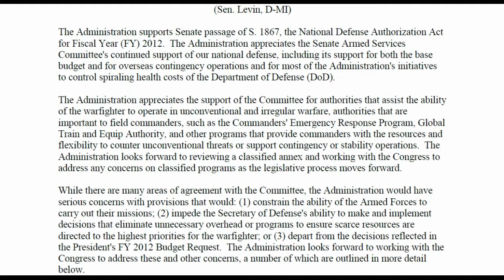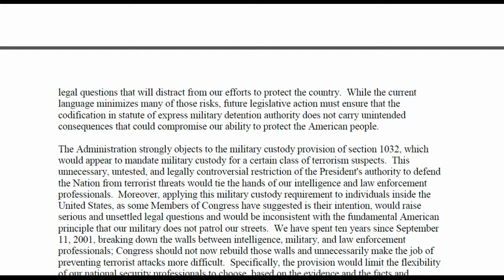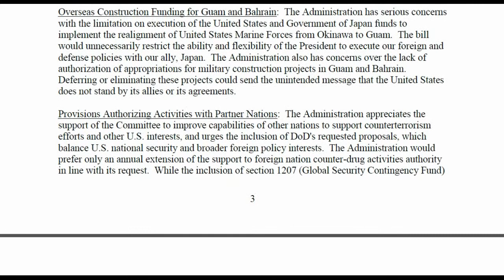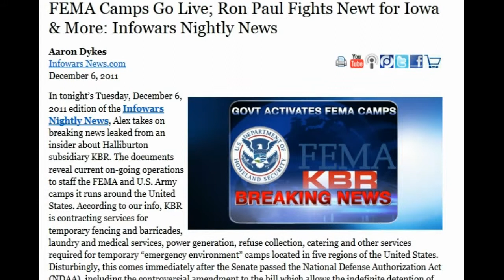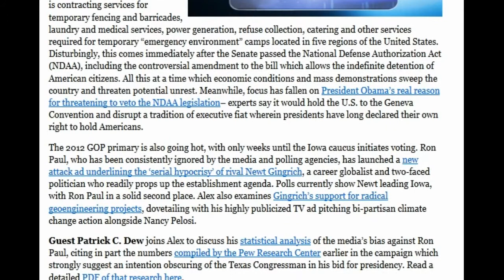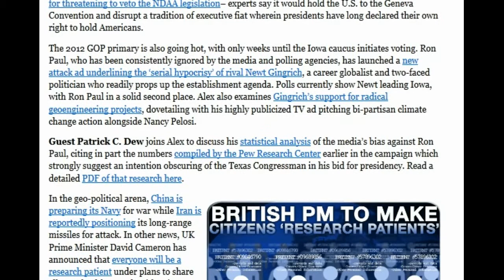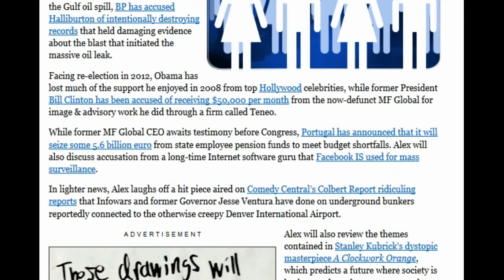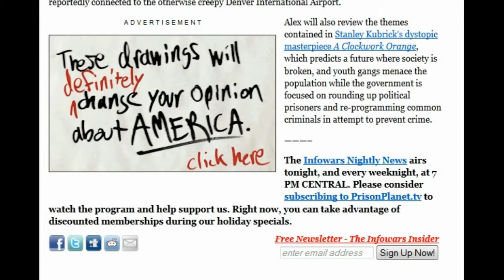original uploaded by tatoott1009